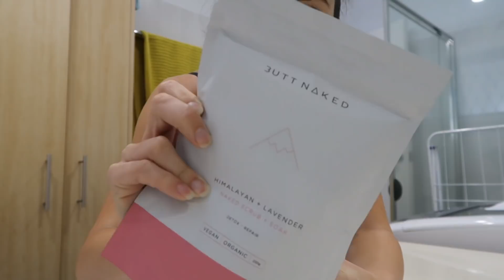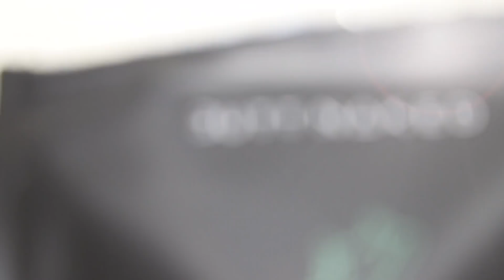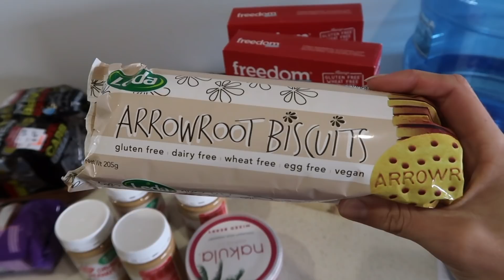2 WEEKS OUT FROM COMP DAY!!!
2 WEEKS OUT FROM COMP DAY!!!

VEGAN FITNESS COUPLE

OFFER ENDS AUGUST 31, 2018. NOT VALID WITH ANY OTHER OFFER. EXCLUDES ANY SHIPPING COSTS WHERE APPLICABLE.

OUR AIM IS TO MOTIVATE, EDUCATE AND INSPIRE!!

✘ I N S T A G R A M: @jakd_vegans

ⓥ Why YOU NEED TO GO Vegan?